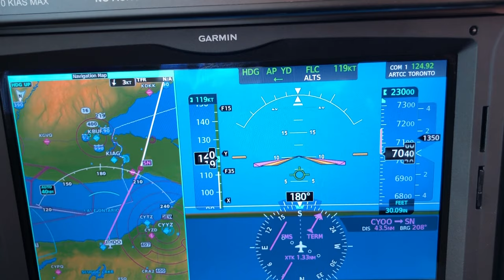Piper M600 Turboprop Flight VLOG - Single Pilot IFR Flight Nonstop Toronto, Canada to Miami, Florida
In this show video we capture a nonstop IFR trip from Toronto, Canada to beautiful Miami, Florida.   2018 Piper M600 with Garmin G3000 avionics suite.